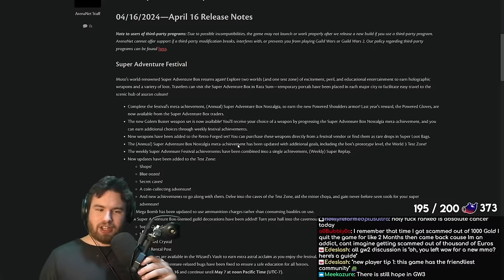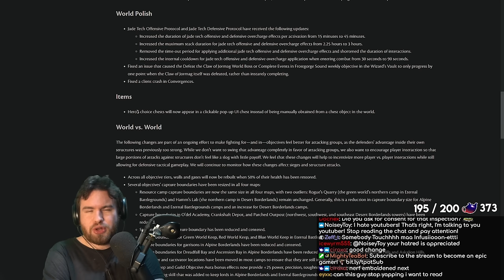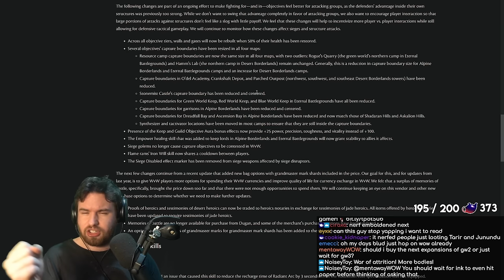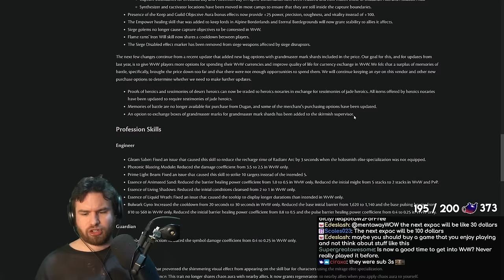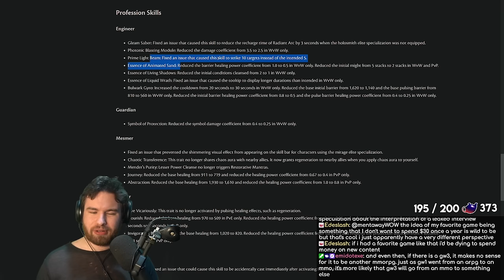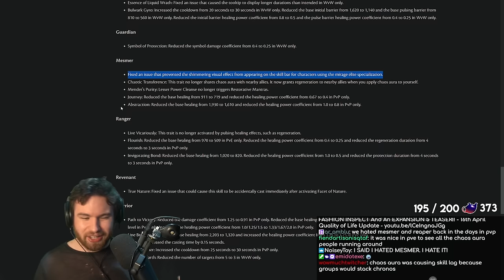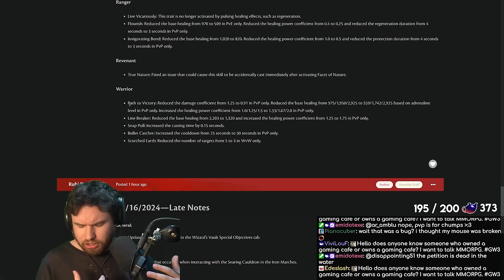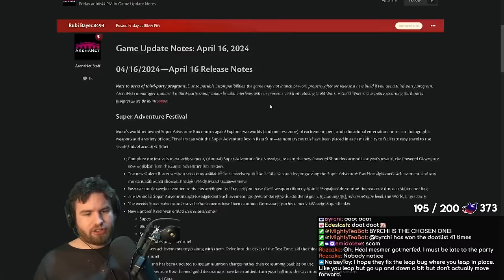It's A SURPRISE BALANCE PATCH! - April 16 Release Notes Analysis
It's always a good day when we get some extra balance with our regular patches! This particular patch has a pretty large focus on World vs World, but there's also an interesting nerf thrown in to Jade Protocols...

00:00 - Intro
02:03 - Jade Protocol Nerf
03:16 - World vs World
10:15 - Engineer
12:58 - Guardian
13:37 - Mesmer
16:31 - Ranger
18:24 - Revenant
19:00 - Warrior
22:10 - Conclusion